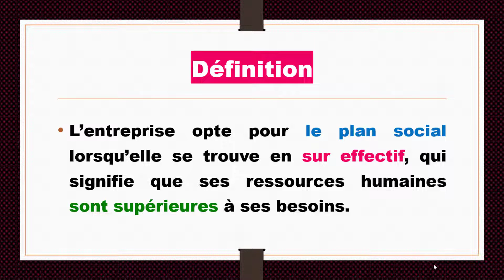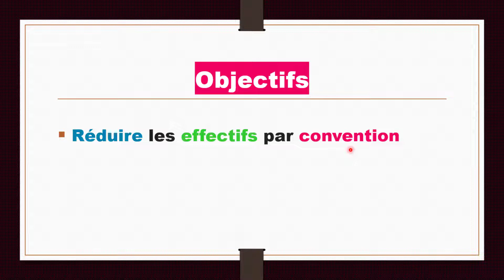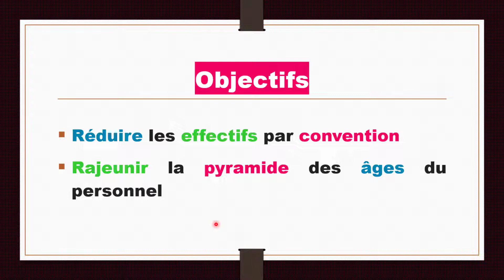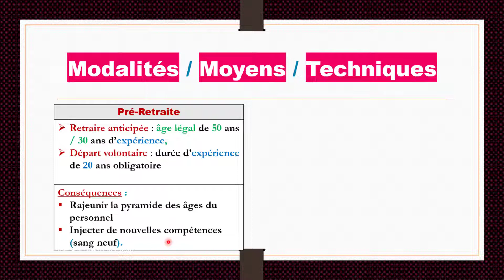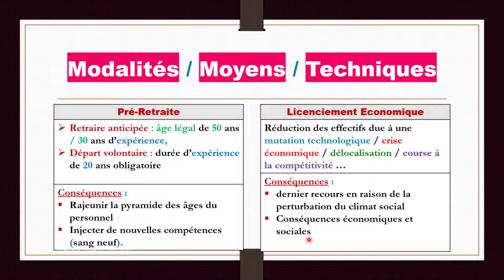📌2Bac SE/SGC👉GRH: Le Plan Social📢Réduction de l'effectif du personnel🖍¨Pré-Retraite🖍Licenciement Eco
👉Bientôt le chapitre "Rémunération" sera publié sur la chaîne.

📲 Veuillez partager avec vos camarades pour aider un maximum d'élèves à l'approche de l'Examen National ✔
Bon courage à tous et à très bientôt 🙏💚

Licenciement Economique

🔊 Playlists disponible sur la chaîne 📗📕📗